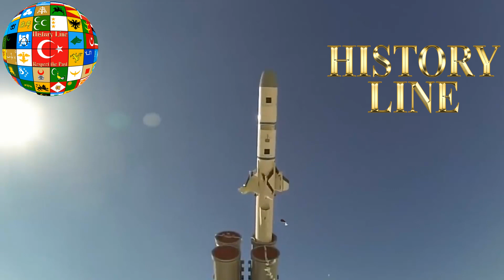Turkish Armed Forces, Turkish Nation, NEVER BACK DOWN, Türk Milleti, ASLA PES ETME, Last Moment.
Turkish Forces ,  Türk Milleti,  ASLA PES ETMEZ
God Bless Turkish Armed Forces. Turkish Motivasion
We wish mercy from Allah(God) to our martyrs
and urgent healing to our veterans.
Allah Polisimizin ve Ordumuzun Yar Ve Yardımcısı Olsun.
Şehitlerimize Allah'tan rahmet, gazilerimize acil şifalar dileriz.

⭐️We recommend you to use 🎧 HEADPHONES and FULL VOLUME on...

⭐️ Yeni videolarımızdan haberdar olmak için,, zili 🔔 açmayı unutmayın.
⭐️Tavsiyemiz, 🎧 kulaklık kullanmanız ve sesi yüksek tonda dinlemenizdir.
⭐️Desteğiniz için Teşekkürler.
⭐️Lütfen diğer videolarımızıda izleyin.
⭐️Bu konu hakkında ne düşündüğünüzü, 📄 yorum yapabilirsiniz.

Turkish Special Forces Maroon Berets,  Türk Özel Kuvvetleri, Turkish Special Forces Training,
Turkish Special Forces motivation,  Turkish Special Forces SAT,  Turan Ordusu, Türk Birliği,
Turkish Special Forces documentary, Turkish Special Forces Police, Türk Özel Tim,
Türk Özel Timleri, Türk Özel Timi, Türk Özel Harekat Timi,  SAT Commandos,
Jandarma Özel Harekat, Komando Special Operations, Turkish Armed Forces,
Türk Bordo Bereliler  GROM JWK, Special Operation Command, M16 Turkish Armed Forces,
NATO Special Forces,  Turkish Special Forces in action, Turkish Special Forces operations,
Jandarma, MAK, SAT, SAS, JÖH, PÖH, JÖAK, ÖKK, ÇÖT,
Özel Harekat, Komando, Er, Aksiyon, Motivasyon,  Özel Kuvvetler Komutanlığı,
Turkish Armed Forces, Turkish Naval Forces, Turkish Air Forces, Turkish Land Forces,
Türk Deniz Kuvvetleri, Türk Hava Kuvvetleri, Türk Kara Kuvvetleri, Türk Silahlı Kuvvetleri,
Extreme  Muharebe Arama Kurtarma,  Su Altı Taarruz,  Su Altı Savunma,
Jandarma Özel Asayiş Komutanlığı,  Komando,  Polis özel harekat,  Polis Özel Harekat,
Polis Özel Harekat Operasyon, Su Altı Taarruz, Su Altı Savunma,
Turkish Army,  Turkish Military,  Army of Turkey, Türk Ordusu,  Jandarma Özel Asayiş Komutanlığı,  Turkish Special Gendarmerie Unit,  Milli Savunma Sanayii,  Savunma Sanayii Müşteşarlığı,
Turkish Armored Vehicles MKE ,  Makine ve Kimya Enstitüsü,  Fırtına Obüsü, OTOKAR,  Altay,
Atmaca Gemisavar,  Hisar Füzeleri, Yıldırım Füzesi, Cirit, SOM, OMTAS, UMTAS, MSS, SSM,
Emniyet, Fırat Kalkanı,  İDEF, İDEX, DİMDEX, KADEX, TAİ, TUSAŞ,  Savunma Sanayii,  MİT,
Turkish Air Forces, Türk Deniz Kuvvetleri,  Turkish Naval Forces, NATO,  İslam Ordusu İttifakı,
Astsubay Kıdemli Başçavuş, Asteğmen , Teğmen , Üsteğmen , Yüzbaşı , Binbaşı , Yarbay ,
Albay , Tuğ General , TümGeneral , KorGeneral , OrGeneral , Mareşal , Genel Kurmay Komutanı.
Military Vehicles, Military People, Military Parades, Special Forces, Armoured Fighting Vehicle
Air force, Military Motivation, Military Aircraft,  Warship, Troops.